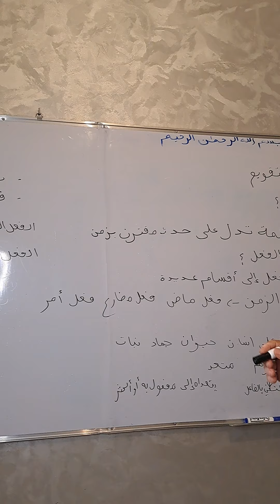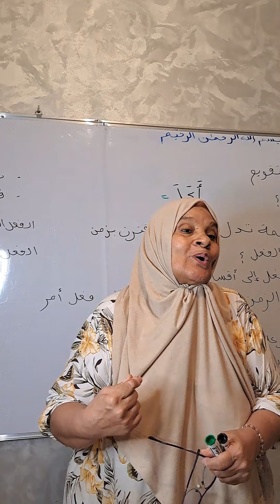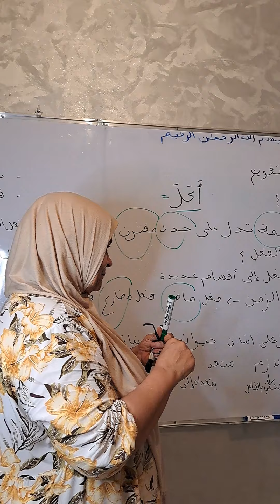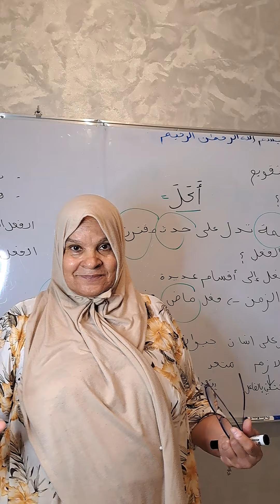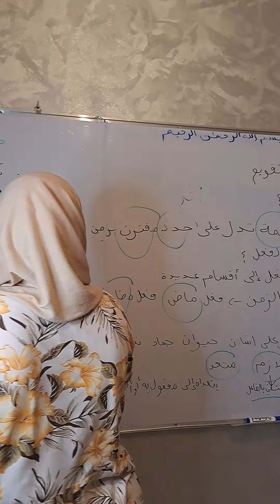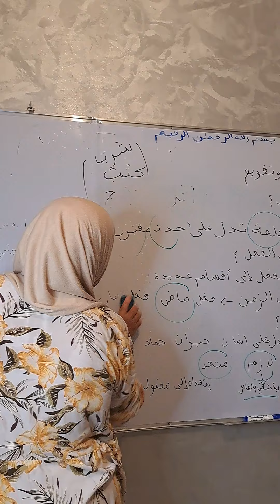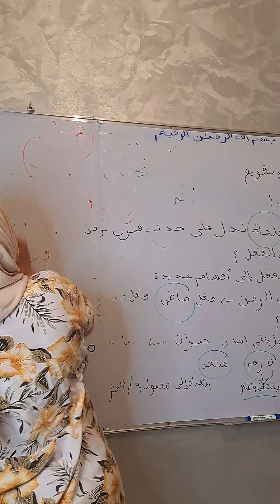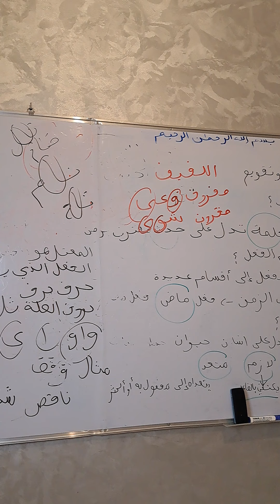تعرف على انواع الفعل وحقيقته في اقل من دقيقتين ستربح فهمك للمفهوم وللقاعدة المرتبطة به